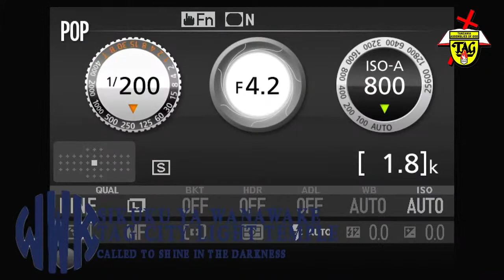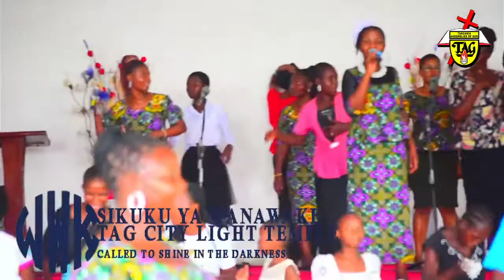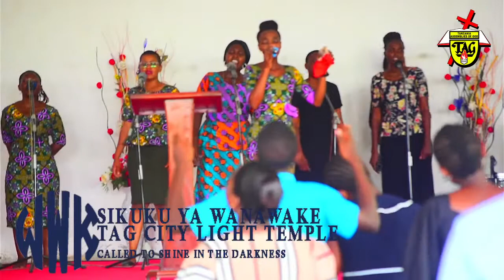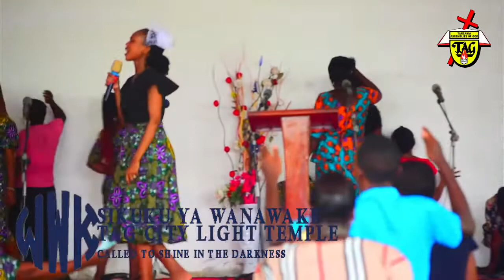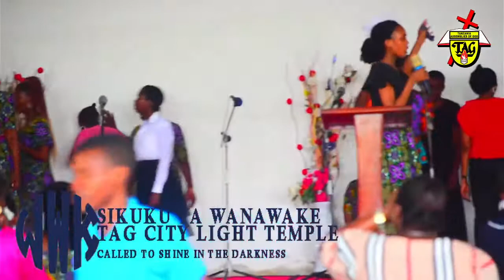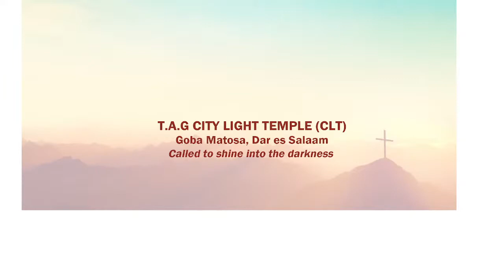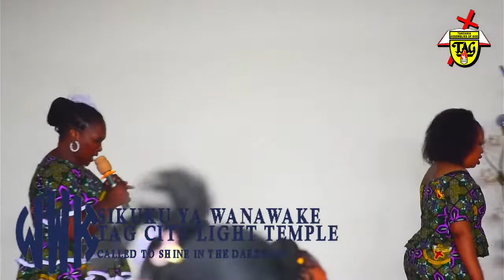HITIMISHO LA SIKUKUU YA WWK - IBADA YA PILI | 2022 MARCH 06 | CITY LIGHT TEMPLE- CLT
Endelea kufuatilia mafundisho mubashara kutoka kanisa la T.A.G City Light Temple - CLT lililopo Goba Matosa. Hii ni ibada ya Uamsho inayoongozwa na WWK katika kuhitimisha wiki ya Wanawake kitaifa.